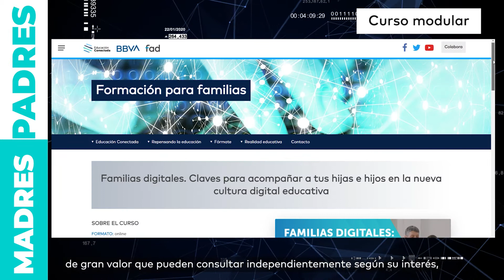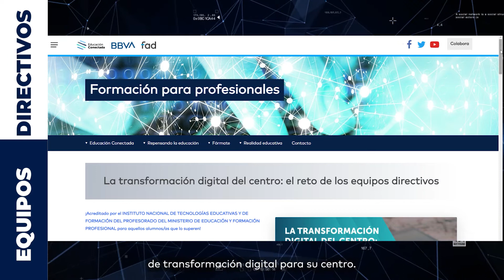Vídeo resumen de la oferta formativa Educación Conectada 2021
Educación Conectada presenta en este vídeo su innovadora oferta formativa en contenidos digitales dirigida a diferentes colectivos de la comunidad educativa: docentes, equipos directivos de centros, familias y alumnado.